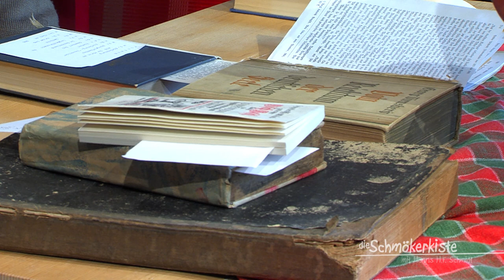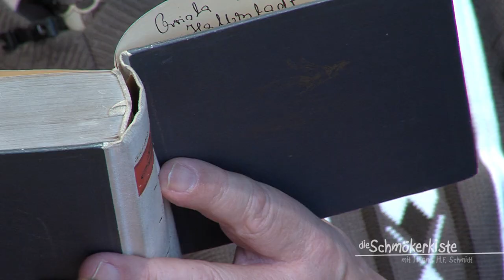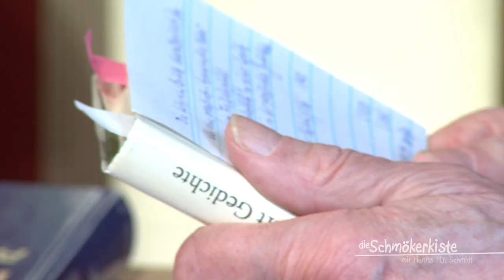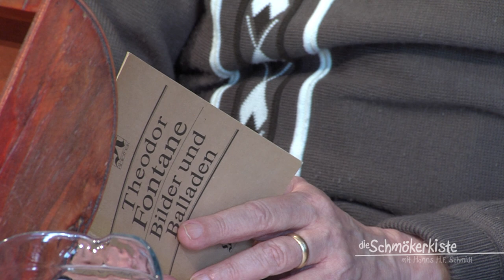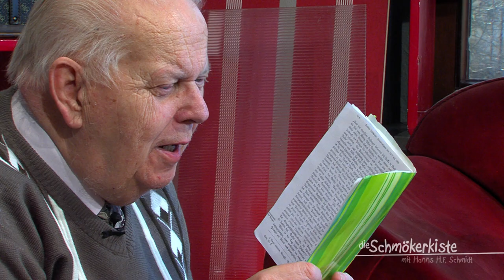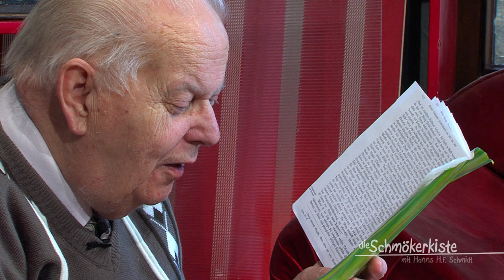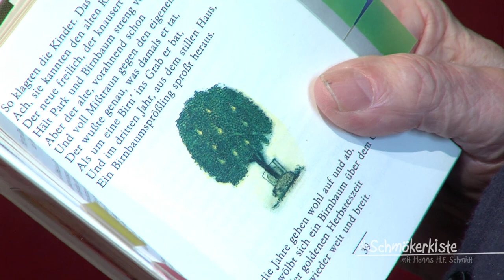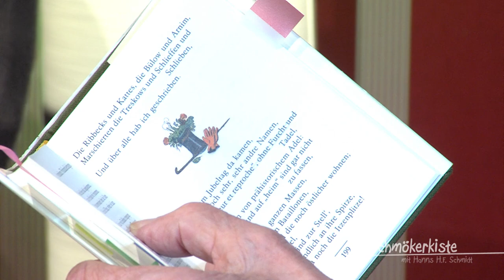Schmökerkiste | Thema: Theodor Fontane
Hanns H.F.Schmidt und Wolfgang Mitschke im Gespräch über Theodor Fontane